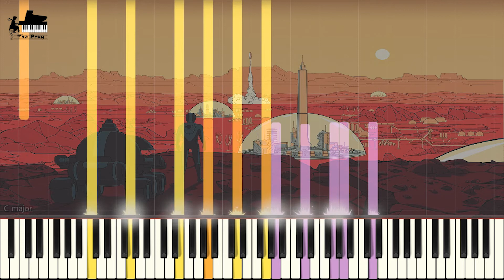John Campbell - Martians In Love (존 캠벨 - 화성인의 사랑)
♕ Music Title : Martians In Love